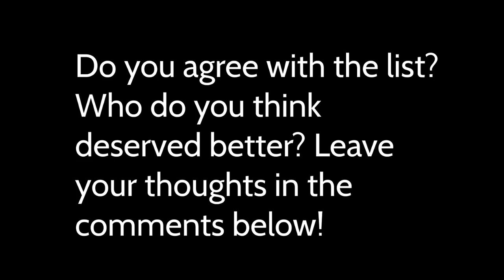Top 31 Best ETN outfits (Chosen by my viewers)